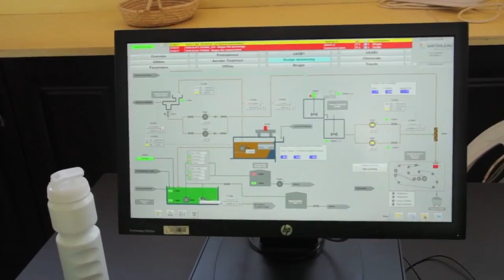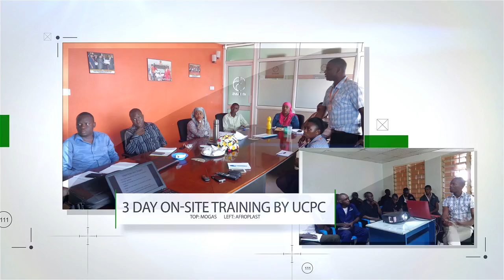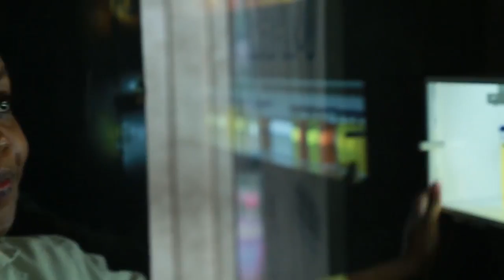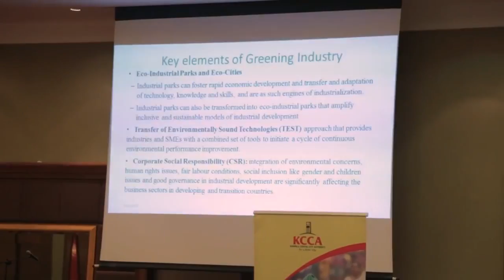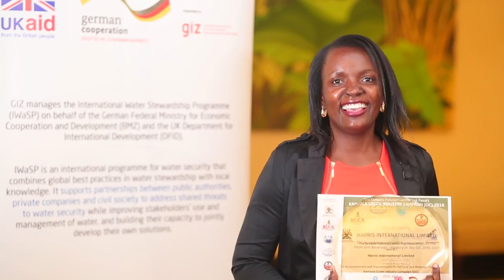Kampala Green Industry Campaign documentary